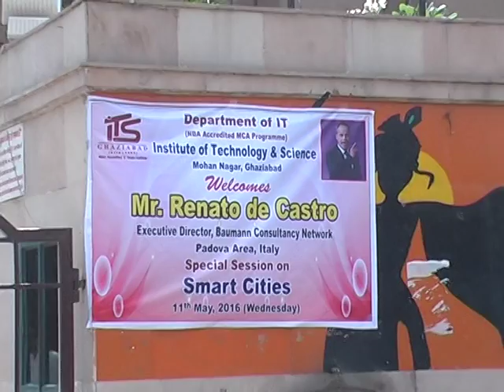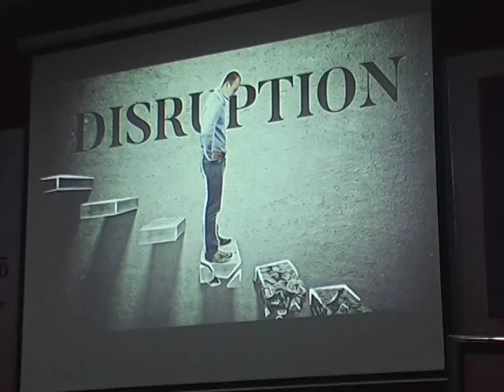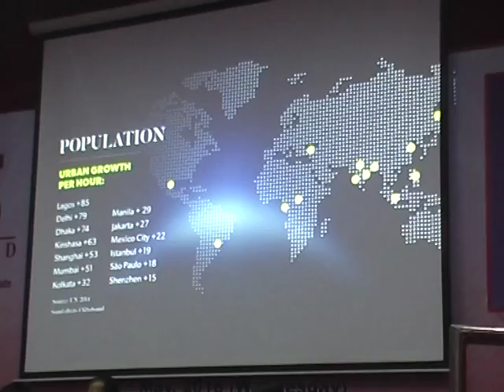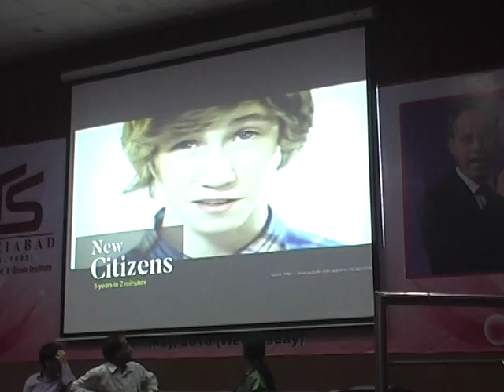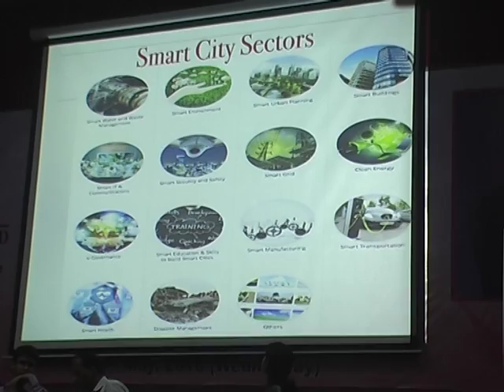Special Session on “Smart Cities & Smart Villages” on Wednesday, 11th May 2016